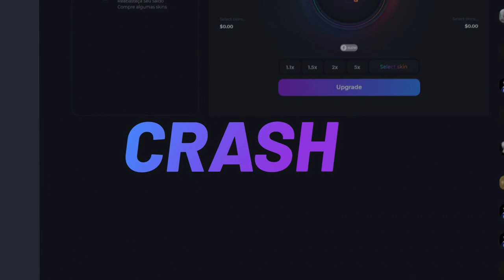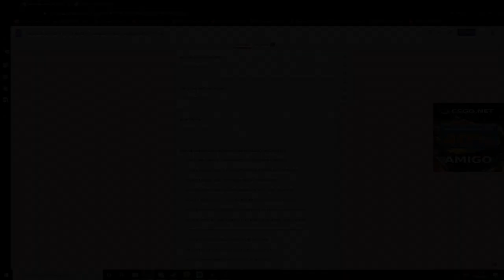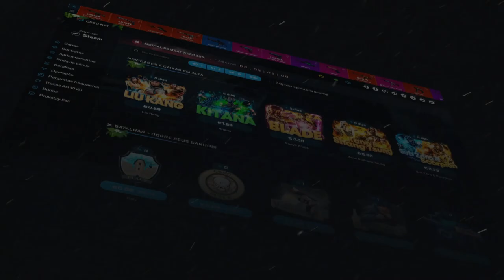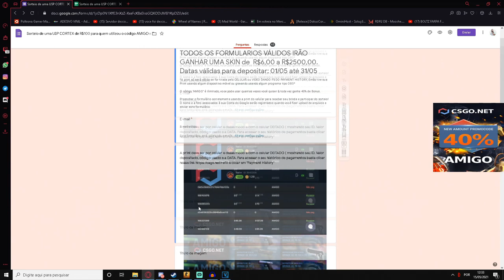TESTANDO a CAIXA da SAH4R no CSGO.NET